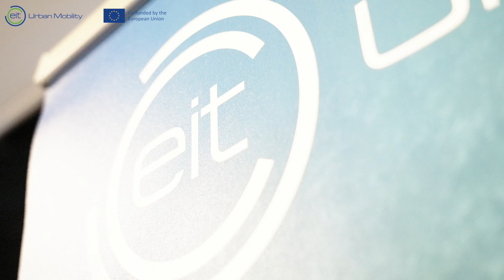InnovEIT Open Day Copenhagen: Rewilding the cities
Mobility is becoming smart – multimodal, self-driving, service-based – all with the aim of removing privately owned cars from the city landscape.

Today a large share of public space in cities is taken by cars, and as they disappear this space will be free to use.

This is an opportunity to bring nature back into our cities. Nature for the well of human beings and for biodiversity. Cities of the future need not be in opposition to nature. They need to become nature themselves. They need to become regenerative.

On 5 October 2022, EIT Urban Mobility and EIT Climate KIC organised an Open Day in Copenhagen as part of INNOVEIT to discuss the question: How can we embrace radical innovation and rewild our cities?